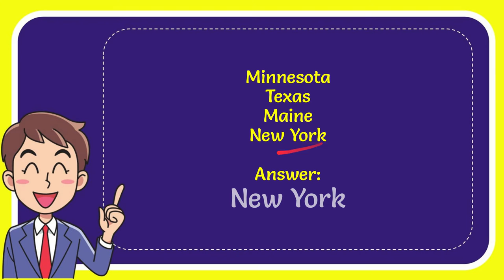Which state is home to the Finger Lakes?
Which state is home to the Finger Lakes? NEW VIDEO#